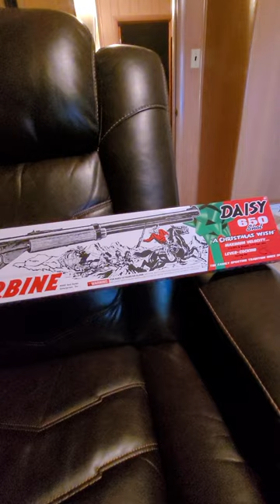Red Ryder Air Rifle Ohh Fuuuuddgge